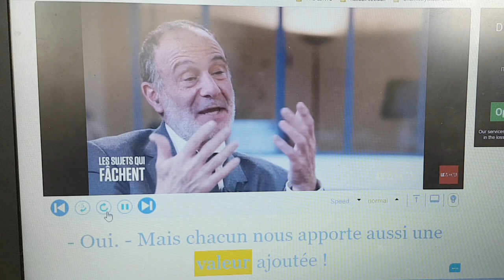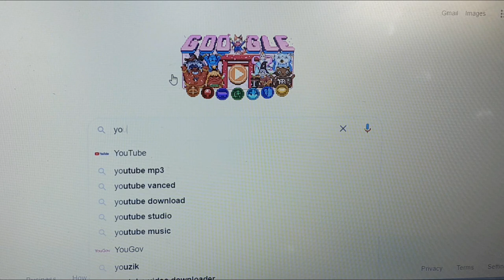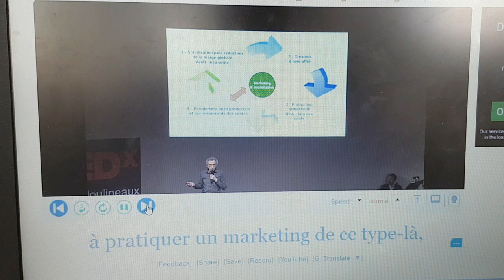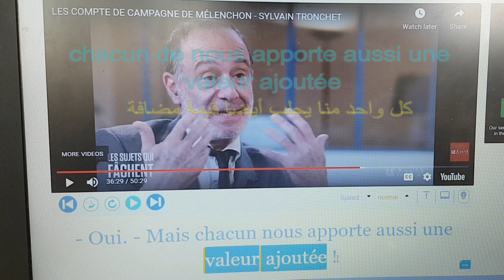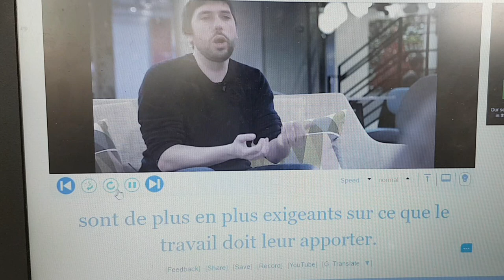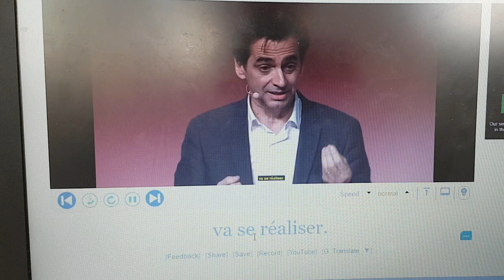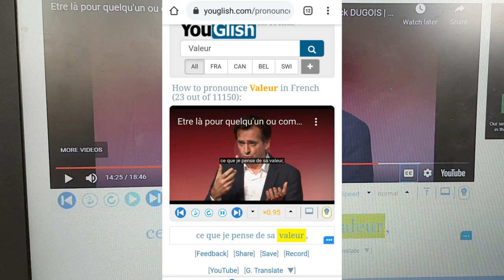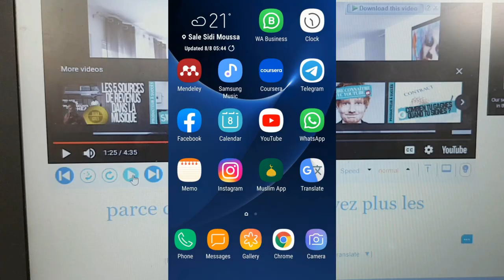أفضل طريقة لتعلم اللغة الفرنسية مجانا - تحدث كالفرنسيين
YOUGLISH
موقع يوجلش

كيف تتعلم اللغة الفرنسية
كيف اتعلم اللغة الفرنسية من البداية الى الأحتراف : أفضل طريقة لتعلم اللغة الفرنسية مجانا
تعلم اللغة الفرنسية بسهولة و سرعة
 أفضل خمس مصادر مجانية لتعلم اللغة الفرنسية - TOP 5
larbi bourquia larbi bourquia larbi bourquia
بغيتي تعلم اللغة الفرنسية ؟؟ (تحدي 30 يوم)
🔥 تعلم اي لغة اجنبية في اقل من 12 اسبوع 🔥
🔥 اللغة التي سوف تغير حياتك 🔥 @ISSAM FATH عصام فتح
6 أسرار لتعلم أي لغة بطريقة فعالة وسريعة .. ابراهيم الفقي
6 أسرار لتعلم أي لغة بطريقة فعالة وسريعة .. ابراهيم الفقي
6 أسرار لتعلم أي لغة بطريقة فعالة وسريعة .. ابراهيم الفقي
كيف تعلمت أتكلم خمس لغات
كيف تتعلم اللغات الاجنبية -؟؟ ( السر الذي يمكنك من تعلم اللغات بسرعة )
كيف تتعلم اللغات بسرعة قياسية مع الدكتور عصام جمعه..خبير التنمية الذاتية و الإدارية..
شاب سوري اكتشف طريقة سهلة لتعلم اللغات الأجنبية خلال فترة قصيرة
كيف تتعلم أي لغة في أول 20 ساعة؟
إبراهيم عادل عن قصته ما قبل ذا أمريكان انجلش, مشروعه السري , وأهم النصائح لتعلم أى لغة ( لقاء دسم )
تعلم اللغة الفرنسية : تكلم اللغة الفرنسية بدون معاهد! و بسهولة
الأستاذ المجنون يأتي بالطريقة السحرية لكي تتعلم اللغة الفرنسية😍